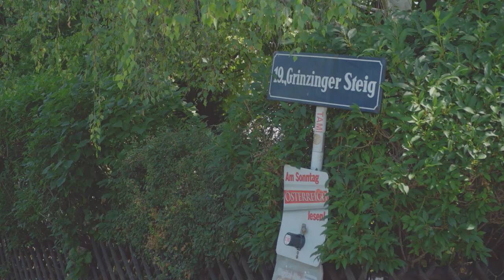Döbling Unterirdisch (DVD 1h 7min)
Schauen Sie sich unsere DVD "Döbling unterirdisch" an!